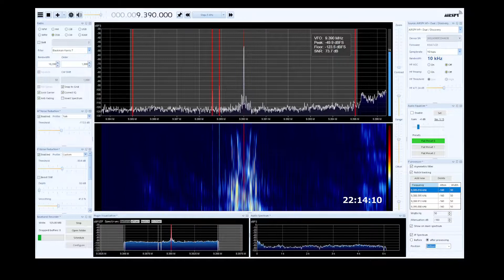Radio Thailand SDRSharp 2022 05 06 9390kHz